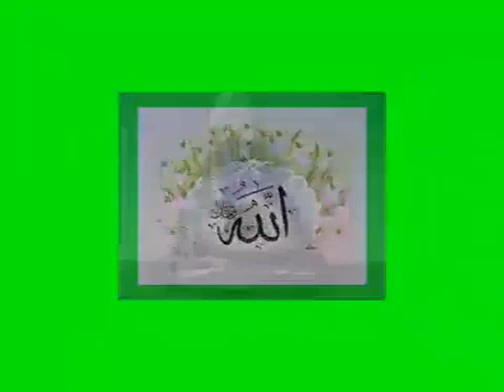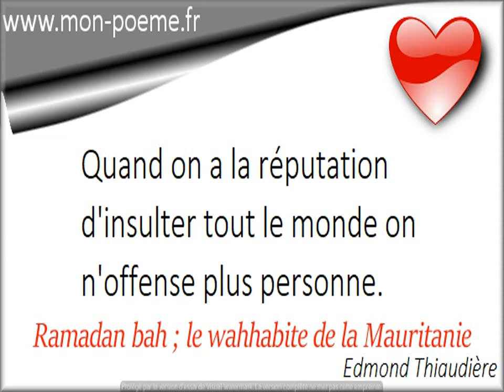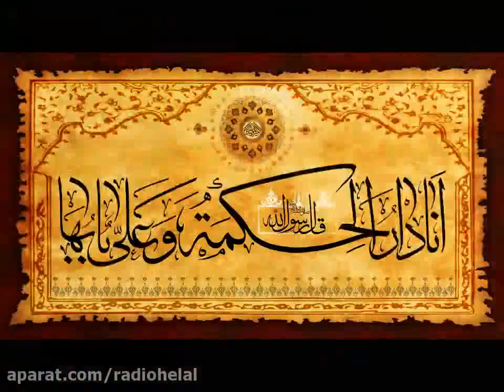La Reponse K.O du Chiite aux insultes du wahhabite Ramadane bah de la Mauritanie